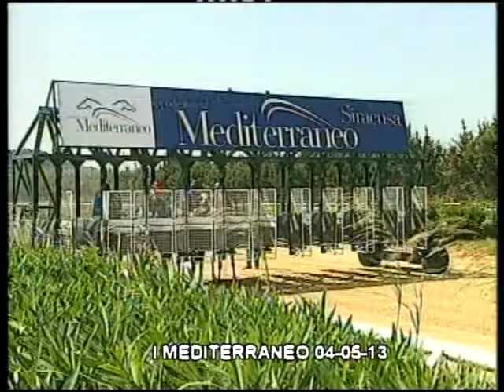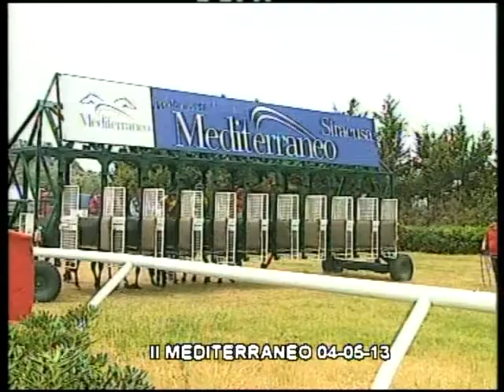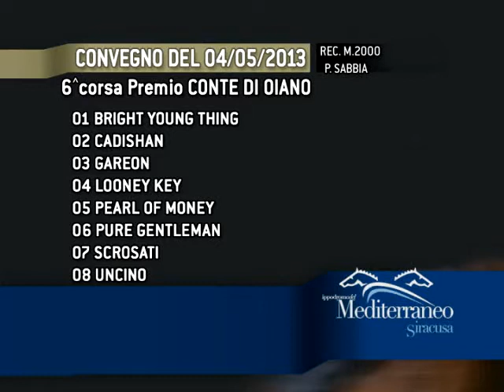Galoppo corse del 4 MAG 2013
Convegno di corse presso l'ippodromo del mediterraneo del 4 Maggio 2013